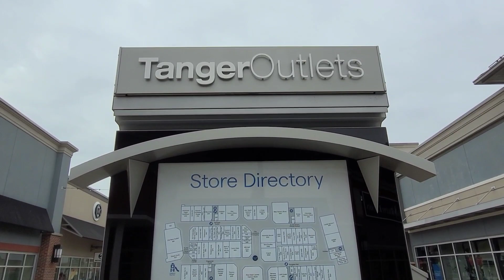Tanger Outlets near Columbus, Ohio